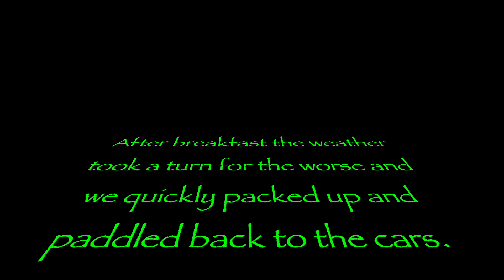Alouette Spring 2022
Join me for a spring camping trip on Alouette Lake. In this video I cook up a favourite campfire dish and spend my first night in a tent in many years.